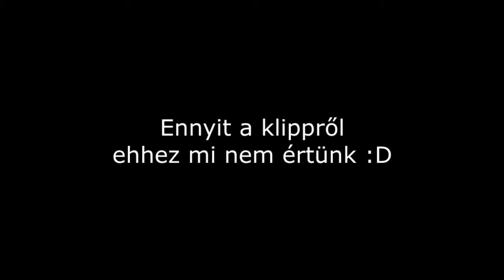Elemi Állapot Emlékmorzsa 2006-ból :)))